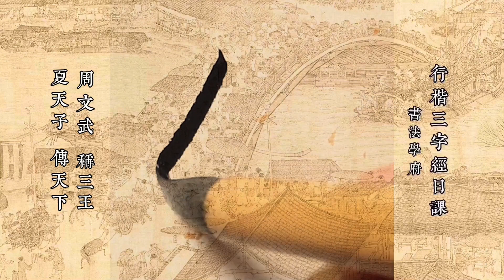三字經：周文武稱三王，夏傳子家天下